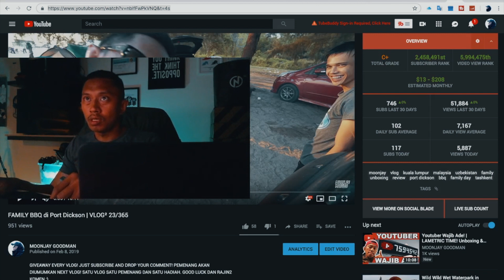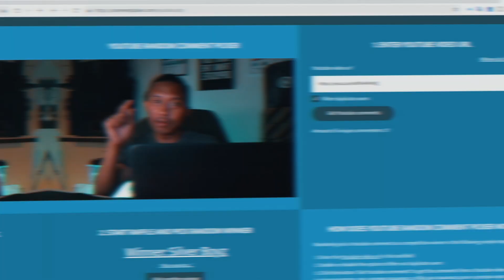'SAMIR IN ACTION! & Congrat to the Winner! (VLOG70) ²24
Seperti yang dijanjikan setiap video 1 pemenang! ape yang korang perlu buat is easy! Thank guys for your support! sayang korang!
Follow me on other social media platforms!

MY GEAR!

TRIPOD / STRAP
The Best

BEST GADGET!